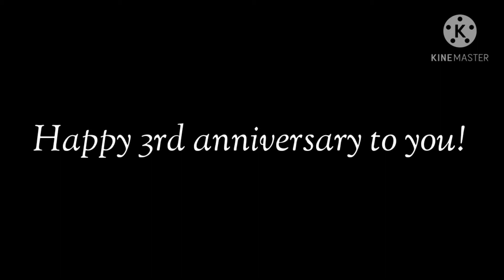To LoganBoy2009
Yup, according to his community post, it's his 3rd anniversary tomorrow!

Let's greet him one!